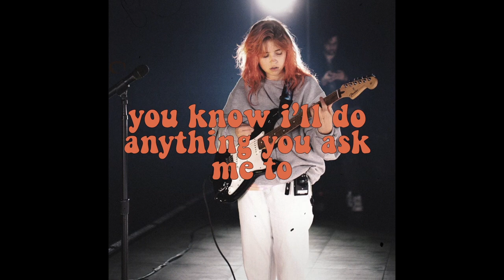clairo - sofia (instrumental)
hi! this is my first attempt, i guess, at an instrumental remake. i used garageband and musescore on mac with a lil classical guitar. im pretty proud. lol.

clairo definitely found her sound with immunity.

feel free to use this on your covers or other stuff, just give me credits :)